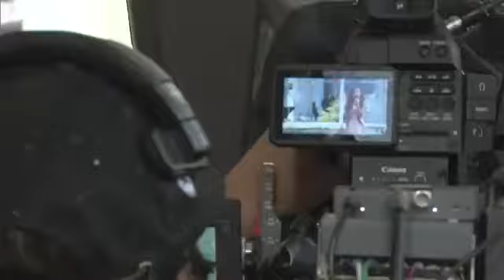Raising asia 1 wish 4 u full song